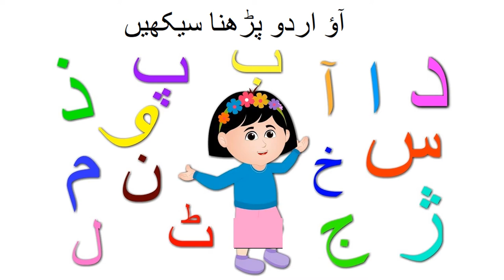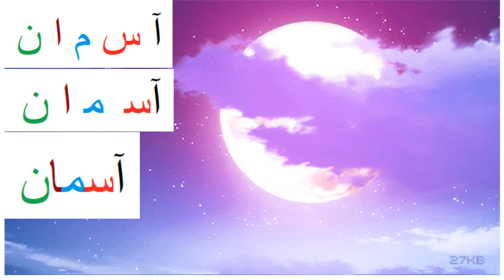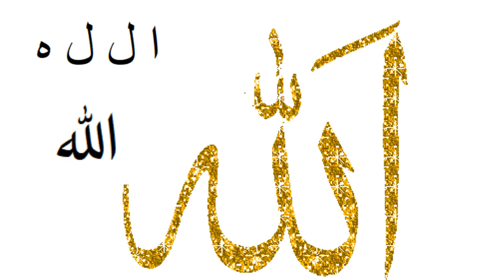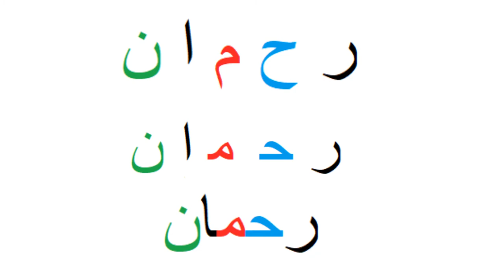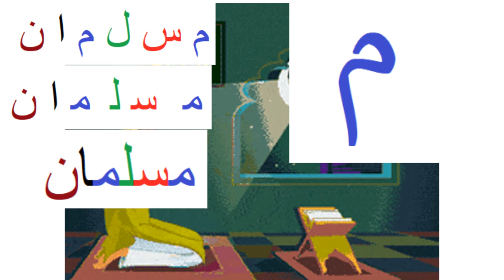اردو حروف تہجی سییکھیں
Pakistan home school present basic Urdu for beginners and kids. Because Urdu is our national language, but mother tongue is different. Content is explained in simple way with meaning of difficult words according to need of kids and beginners. Moral lessons in the content are also explained. no need for tuition. One can videos on all subjects from class 1 to class 5 including Urdu, English, Math and science. you can find us on Facebook page Pakistan home school  and website pakistanhomeschool.com.